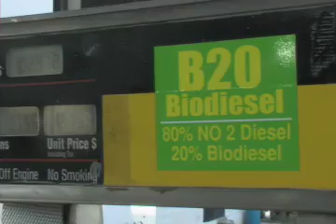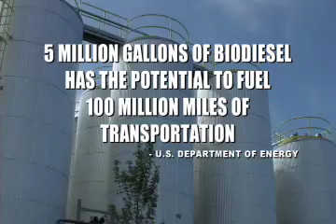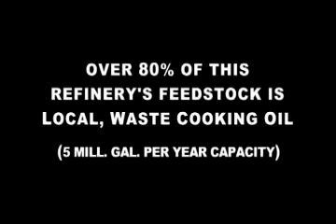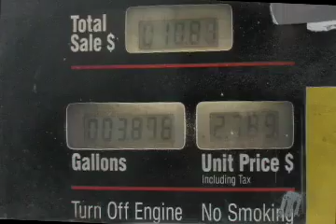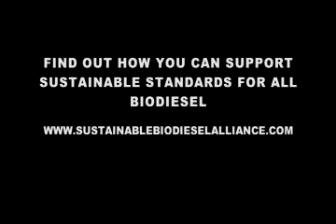Local and Sustainable Biodiesel in Oregon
SeQuential Pacific Biodiesel completed a brand-new expanded capacity plant with state-of-the-art technology, making it Pacific Biodiesel's most efficient design to date. Community based biodiesel production is a way to provide local and sustainable energy to any region.